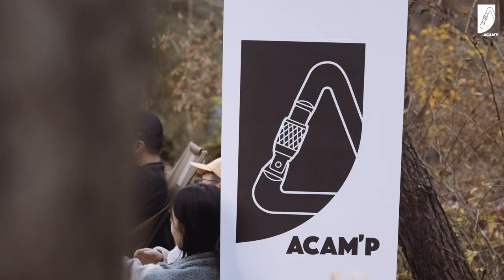#2-36 당신의 캠핑은 이제 평생 취미가 되었습니다 | 두 번째 ACAM’P 이야기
분명 캠핑 그 이상의 소중한 것들을 찾을 수 있을겁니다

Location : 영월캠프(강원특별자치도 영월군 무릉도원면 무릉법흥로 1208-56)

촬영과 편집 모두 @go.acam
음악은 Epidemic Sound에서 열심히 듣고 선택합니다.

Play List 🎧
1. Space Foliage - Auxjack
2. Helium Drive - ELFL
3. Trust in What You Cannot See - They Dream By Day
4. Wings of Tomorrow - Rymdklang Soundtracks
5. Interpretations - Howard Harper-Barnes
6. The Promising - Howard Harper-Barnes
7. Coffee And Unicorns - Henyao
8. Suburban Kids - Marc Torch
9. Sonority - David Celeste
10. Starlight (Instrumental Version) - Iso Indies
11. Orion - Ebb & Flod
12. By Daylight - Gavin Luke

본 영상은 동의없이 사용 할 수 없습니다.